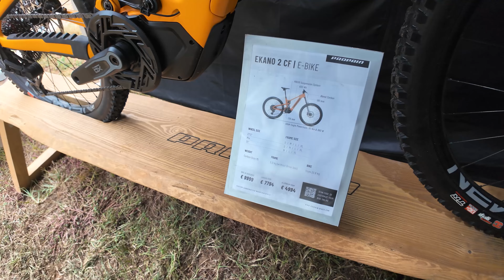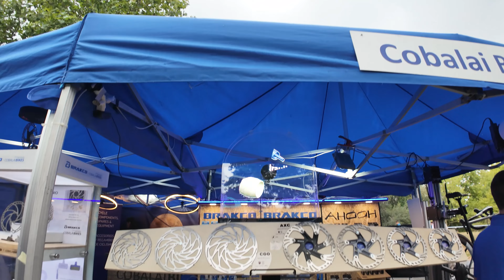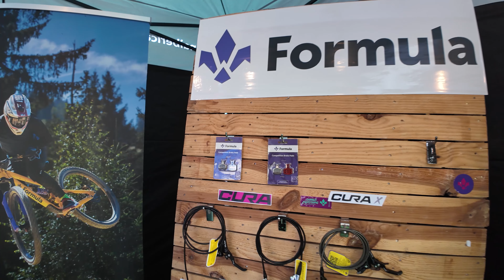🔥CURIOSIDADES NOVEDADES y EXPLORACIÓN 📣 en el SEA OTTER de GIRONA en 2024 ✨ MTB & E-BIKES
¡Bienvenidos al SEA OTTER EUROE Girona 2024! En este vídeo te mostramos las mejores novedades y curiosidades de la feria más grande de Europa dedicada a las bicicletas. Descubre lo último en MTB, bicicletas eléctricas, de carretera, gravel y mucho más. Nos encontramos con algunas innovaciones impresionantes, como el disco de freno más ligero del mundo, ideal para aquellos que buscan rendimiento al más alto nivel. También te mostramos las suspensiones y frenos Formula, conocidos por su precisión y calidad en el mundo del ciclismo.

Ahí de tapadillo, pudimos ver el nuevo motor Bosch de quinta generación. Estaba tapado con cinta adhesiva, pero pudimos verlo en algunas bicicletas muy curiosas como la nueva Sunn eléctrica o la NSR.

No te pierdas la espectacular bicicleta tándem eléctrica, una opción innovadora para disfrutar del ciclismo en pareja. Además, hemos visto las nuevas y llamativas horquillas Fox doradas, que no solo destacan por su apariencia, sino también por su rendimiento excepcional. Hablamos de la Orbea Rise, una de las e-MTB más ligeras y potentes del mercado, perfecta para aquellos que quieren disfrutar de largas rutas con asistencia eléctrica. Por último, te enseñamos el nuevo neumático Maxxis High Roller III, diseñado para ofrecer un mejor agarre y durabilidad en terrenos difíciles.

Este vídeo es perfecto para los apasionados de la MTB, gravel y ciclismo en general que quieren estar al día con las últimas tendencias y productos del mundo de las bicicletas. ¡Dale al play y acompáñanos en este recorrido por las mejores novedades del SEA OTTER Girona 2024!

- ATHENA MOTOR IBÉRICA - importadores en España de suspensiones Formula y Motomaster